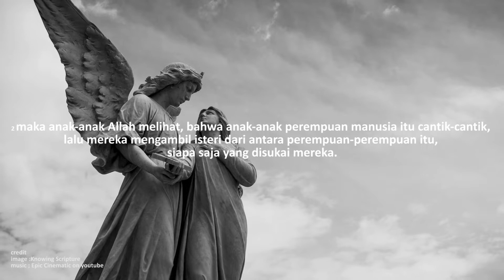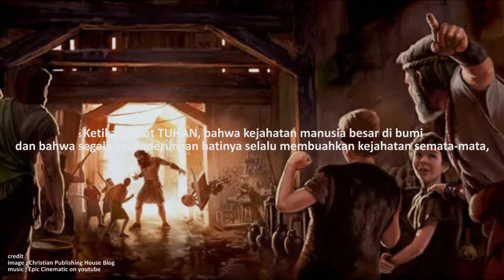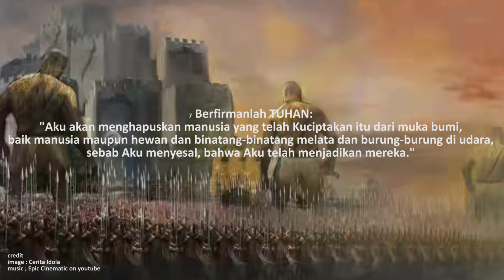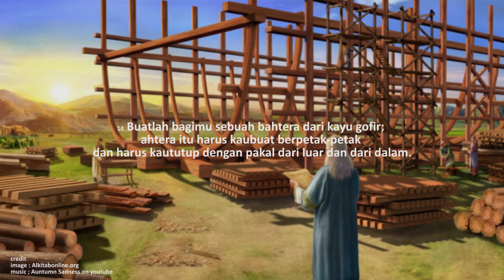Kejadian 6:1-22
Dikutip dari ALKITAB Terjemahan Baru (TB) - Bahasa Indonesia